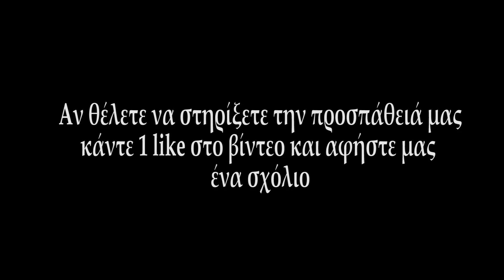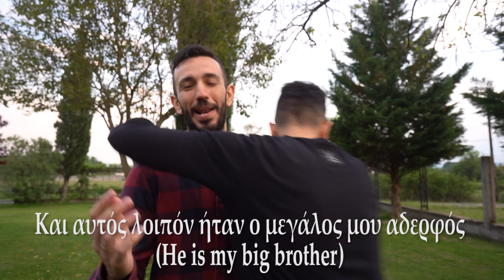Πάστα Φράουλα σε 10' - Strawberry Dessert in 10'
Αυτή τη φορά φτιάχνω την πιο δροσερή πάστα φράουλα μαζί με τον μεγάλο αδερφό μου. Αυτή η δροσερή συνταγή για πάστα είναι ό, τι πρέπει για το καλοκαιράκι.

Υλικά (Ingredients):

-10 μπισκότα Oreo (10 Oreo Biscuits)
-1 κ.σ. λιωμένο βούτυρο (1 tbsp. melted butter)
-100 γρ. φρέσκες φράουλες (100 g fresh strawberries)
-1 κ.σ. ζάχαρη (1 tbsp. sugar)
-250 γρ. κρέμα γάλακτος (250 g whipping cream)
-4 κ.σ. κρέμα τυρί (4 tbsp. cream cheese)
-2 κ.σ. ζάχαρη (2 tbsp. sugar)

Για τον πουρέ φράουλας (For the strawberry puree):

-5 φράουλες (5 strawberries)
-1 κ.σ. ζάχαρη (1 tbsp. sugar)